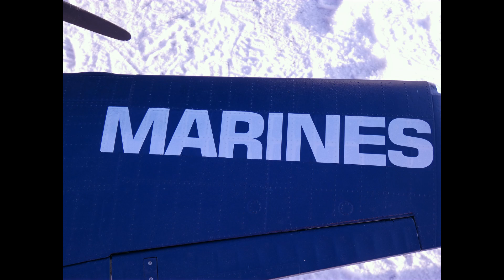Grumman F7F Tigercat - "Here Kitty Kitty" Flight Over Brunnsjön Hedemora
One of the absolute greatest warbirds ever made, the mighty Grumman F7F Tigercat! Here are some photos of a flight with Here Kitty Kitty during the winter together with some great music. Thanks to my skilled neighbor for taking those beautiful pictures of the plane! It will be more to come as well.